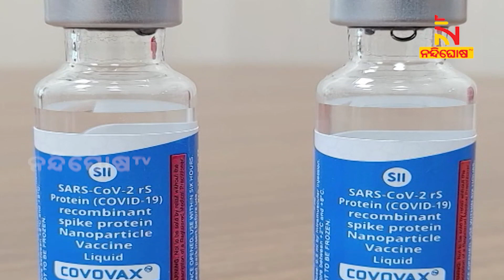DCGI approves covavax vaccine for 7 to 11 years old children/NandighoshTV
DCGI approves covavax vaccine for 7 to 11 years old children/NandighoshTV is the fastest growing television channel in Odisha and delivers reliable information across all platforms including Television, Internet and Mobile.

* DishTV Channel No: 1367
* Airtel Digital TV Channel No: 611
* TATASky Channel No: 1779
* hathw@y Channel No: 731
* Ortel Channel No: 707
* Videocon d2h Channel No: 840
* SITI Channel No: 17 & 458
* GTPL Channel No: 719
* SUN Direct Channel No: 667
* Asianet Channel No: 219